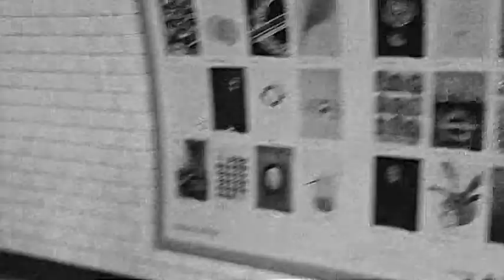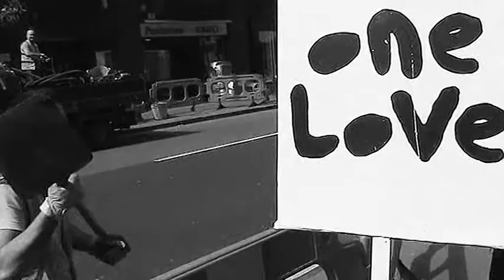One Love: Installation #3 - April 19th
One Love installation #3 takes place on the 19th April in London. One Love is the place where great musicians come to have their live music painted every month. This month we have Dan Clews, Tallulah Rendall and Stairs to Korea.   My previews and links to all the bands are One Love. Kilford x The music used in this video is Rock and Roll Machine